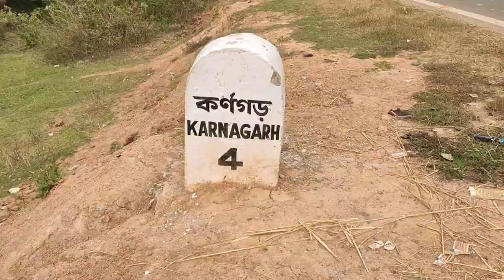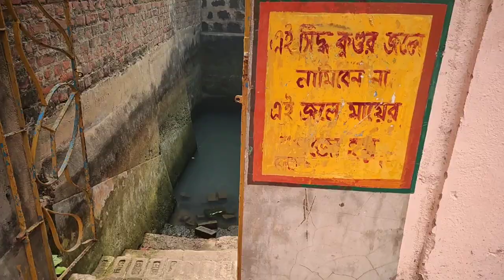Karnagarh Temple Midnaporetemples |কর্ণগড় মা এর মন্দির|Best touring place in Midnapore